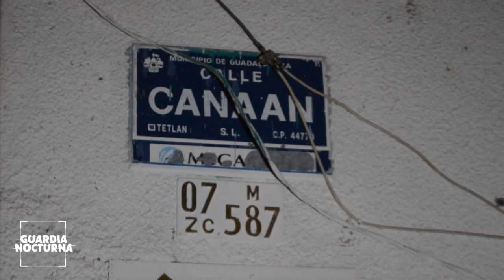Autoridades pretendía no dejar vender a comerciantes